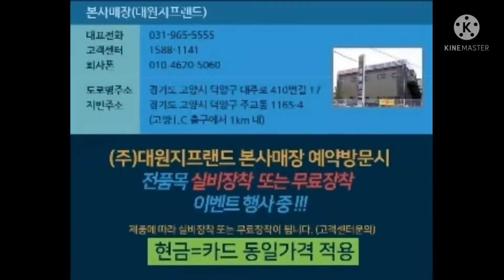대원지프랜드 4세대 카니발 KA4 AG 바디킷세트 본사매장 장착모습~ 21년11월01일 김 *락 고객님! 차량넘버 **** **92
대원지프랜드
4세대 카니발 KA4
AG 바디킷세트
본사매장 장착모습~
21년11월01일
김 *락 고객님!

안녕하세요.

4세대 카니발KA4 랜드마스타 양문 독립계폐형 루프박스

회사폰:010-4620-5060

주소: 경기도 고양시 덕양구 대주로 410번길17(주교동)

■카니발KA4 오토그랜드 프론트 리어 바디킷 세트 A.G 제품 보러가기 아래클릭!

■ 랜드마스타 루프박스의 끝판왕! ■

▶현명한 고객님은 좋은 제품을 원합니다.◀

■2중 접합 마감으로 FRP 유리섬유 유해성 물질이 피부에 닫지 않아 위생적이고 청결하며
내부 악취를 최소화 하였습니다.

■누수를 완벽하게 대응! 고무몰딩 4.5CM 높이 1개로 마감처리를 하였습니다.
(물고임 누수 걱정이 없습니다.)

■양문형 독립 열림 방식으로 편리하고 여성분들도 뒤틀림 없이 쉽게 여닫을 수 있습니다.

■차량과 일체 원톤으로 하이리무진 스타일 연출

■차량 지붕과 밀착 완벽한 디자인 풍절음을 최소화 하였습니다.

■양산차량 열처리 도장 공법을 적용! 차량 컬러와 동일하며 도장이 들뜨거나 벗겨짐이 없습니다.

■장착 후 속도 무제한 (속도 제한의 불안감에서 벗어남니다.)

■차량 순정 리모컨으로 컨트롤 루프박스 키가 별도로 필요가 없습니다.(키 보관이 힘들고 분실염려 겨울철 결빙과 이물질 유입으로 열쇠 삽입 불가 키 부러짐 등이 발생할 우려가 없습니다.)

■도어 계폐시 LED 자동 점등으로 야간에도 수납이 용이합니다.

■차량문 잠김시 루프박스 락도 잠김 도난 걱정이 없습니다.

■양산 차량용 도어로크와 스트라이커를 사용 내구성이 견고함니다.

■선박용 FRP(유리섬유) 재질로 상단 80KG 무게의 지탱과 강한 내부앙력 내구성 견고합니다.

■10년된 3세대 카니발 랜드마스타 루프박스가 중고용품 시장에서 고가에 판매중입니다.(약150만원)

취급품목 :
현대/기아/GM/쌍용/모비스/정품/사이드스텝(옆발판)
GSC/세원/모비스/메이튼/오토그랜드(A.G) 각종 옆발판/
전범퍼/ 후범퍼/ 루프박스/캐리어/루프탑텐트/스텐짐받이
콘솔/ 쌍용스포츠 탑/롤바/슬라이딩베드/트렁크 적재함 공구함/ 안개등/ 세로그릴 지파츠 인스타 /하단그릴/확장이동 공간레일/ 머플러팁/ 디퓨저+머플러팁/ 바디킷/ 각종스포일러/ 북미형그릴/하단이동형 번호판가드/어린이보호차량/ 기타...

1톤 화물차량용품(포터2, 봉고3)